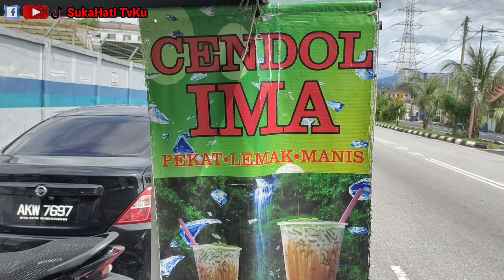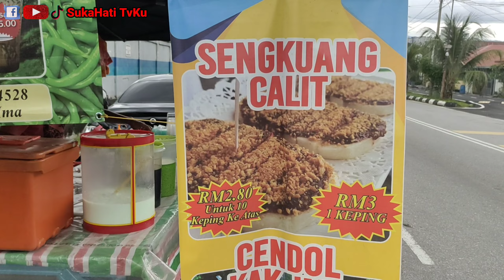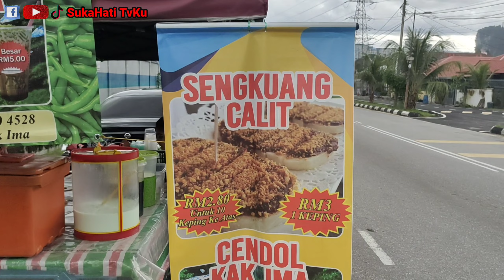Sengkuang Calit kacang selambak & Cendol Santan Sawit || Cendol nya memang memukau setiap pelanggan!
GERAI SENGKUANG CALIT & CENDOL SANTAN SAWIT KAK IMA

Lokasi Gerai:
✅ Taman Medan, Batu Cave Selangor

Waktu Perniagaan:
✅ Di buka Setiap Hari Isnin hingga Ahad
          ( Jam 10pagi Hingga 6petang )